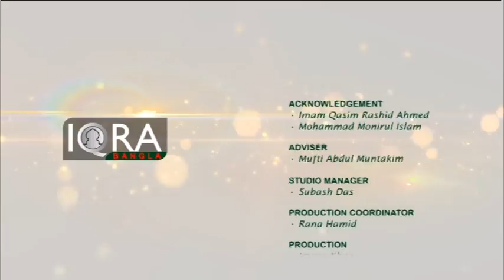Legal Hour 18032017 By Barrister Nazir Ahmed Part 3